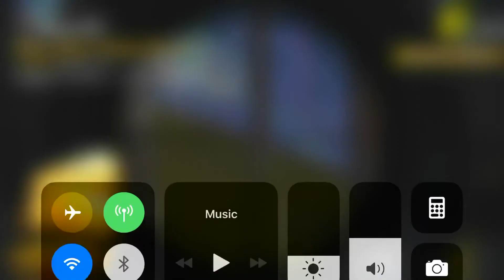PUBG gameplay. Won by M24(8X)